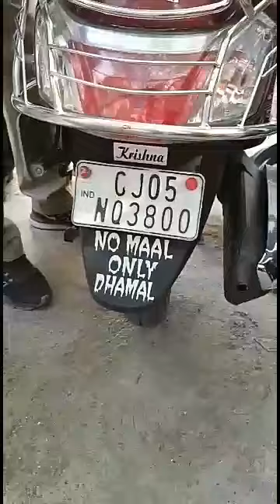Funny vidose is mast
Mast funny vidose